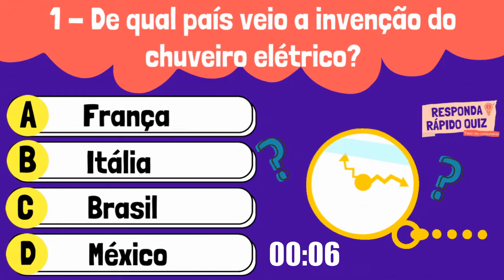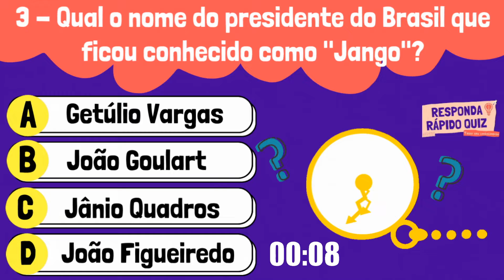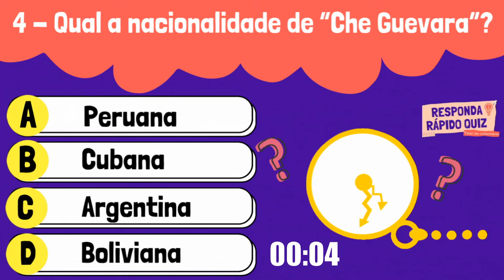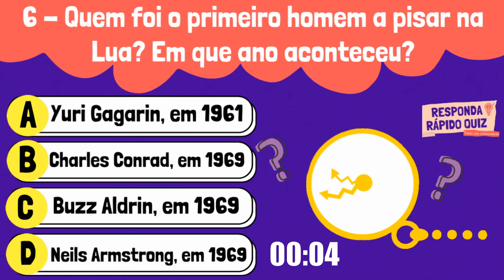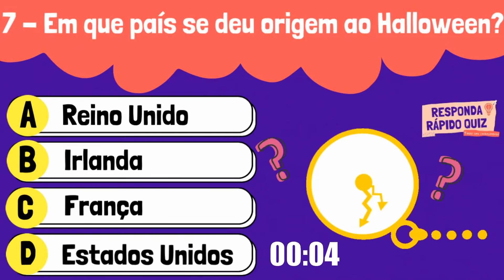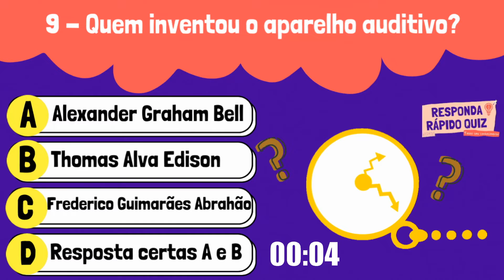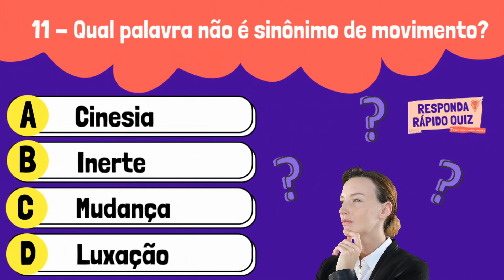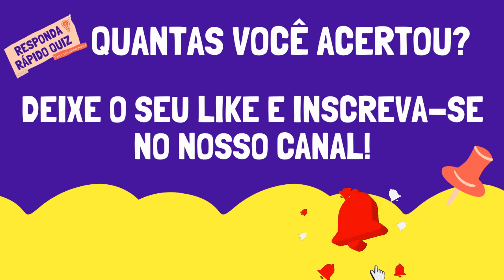Quiz de Curiosidades – 12 Perguntas e Respostas sobre Conhecimentos Gerais – Quiz Responda Rápido #1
Olá! Seja muito bem-vindo ao canal Quiz Responda Rápido!

Neste quiz de conhecimentos gerais, com perguntas e respostas, você será desafiado (a) a encontrar a alternativa correta.

Serão 12 questões bem interessantes e curiosas, com 4 alternativas, e sempre uma estará certa, que vão chamar a sua atenção e acreditamos que pretenderá acertar o maior número possível de perguntas.

Este quiz contém perguntas bem variadas, desde sobre história política do Brasil, geografia e história mundial, a língua portuguesa e física.

Por isso este quiz é indicado para você que deseja entreter-se e conhecer mais sobre assuntos diversos. Assim fica bem melhor, porque a gente brinca e aprende.

São perguntas inteligentes bem no estilo do “Show do Milhão”, que são ótimas para testar seus conhecimentos gerais.

Divirta-se com este quiz de curiosidades que preparamos para você aprender brincando. Recomendamos assistir ao conteúdo junto de seus amigos ou com a família, porque assim fica mais divertido. Mas é opcional, já que é um entretenimento indicado para quem precisa de diversão.

Depois nos conte como se saiu neste desafio. E se gostou desse teste de curiosidades. Deixe o seu comentário!

Será que você consegue acertar todas? Comente quantas questões você acertou!

Confira abaixo cada capítulo do vídeo, com a pergunta respectiva:

00:00 - Introdução ao quiz de conhecimentos gerais
00:29 - De qual país veio a invenção do chuveiro elétrico? (1)
01:09 - Qual o menor e o maior país do mundo? (2)
02:10 - Qual o nome do presidente do Brasil que ficou conhecido como "Jango''? (3)
02:55 - Qual a nacionalidade de “Che Guevara”? (4)
03:33 - Em que período da pré-história o fogo foi descoberto? (5)
04:22 - Quem foi o primeiro homem a pisar na Lua? Em que ano aconteceu? (6)
05:25 - Em que país se deu origem ao Halloween? (7)
06:06 - A reunificação da Alemanha é uma comemoração do país. Em que dia celebra-se o feriado mais importante da Alemanha? (8)
07:00 - Quem inventou o aparelho auditivo? (9)
07:48 - De quem é a frase? “A vida é como andar de bicicleta, para ter equilíbrio é preciso estar em movimento!” (10)
08:36 - Qual palavra não é sinônimo de movimento? (11)
09:07 - Como é chamado o movimento que acontece quando a Terra completa uma volta ao redor do Sol? Que dura, aproximadamente, 365 dias e seis horas? (12)
09:52 – Quantas você acertou? Tela final com 2 vídeos sobre curiosidades para você assistir